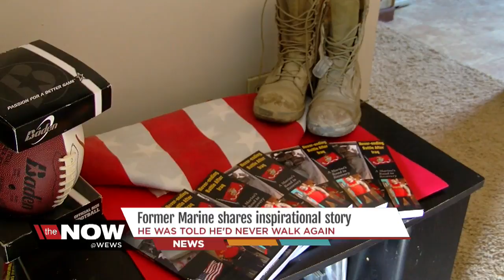Former Marine shares inspirational story in new book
With the support of his family and friends on one side and with his courage and strength on the other, Bryan was determined to not give up.